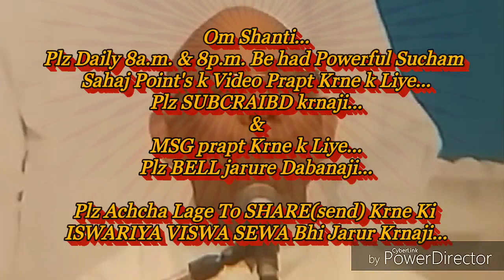ब्रह्माबाप समान सम्पूर्ण निर्विकारी बनने की बेहद सहजविधि और अभ्यास... By माननीयB.K.सूरज भाईजी,